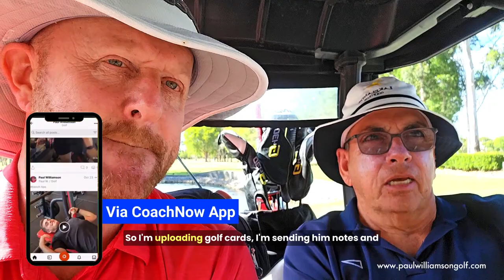9 Shots Lower inn 9 Weeks... Guaranteed! | Craig Testimonial | Paul Williamson Golf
Paul is the ultimate coach for -
• Anyone who wants to learn how to "play golf" and not just "golf swing"
•The majority of golfers who just want to get a little better so they can enjoy the game more.
• Beginner golfers who feel intimidated by the game.
• Social golfers who just want to have more fun when playing.
• Corporate day golfers who don't want to make a fool of themselves at a work golf day in front of their boss or clients.
• Weekend warrior golfers who just can't find time to practice or play more.
• TopGolf first-timers who have never touched a club and don't want make a fool of themselves.
• Established golfers who are worried traditional lessons might mess them up.
• Google golfers! Those who have information overload from all the golf advice out there

Paul Williamson is a Certified Member of the PGA of Australia and has advanced certification in the area of coaching. Based on the Gold Coast Australia he coaches at Emerald Lakes Golf Coaching Centre open to the public 7 days.

Paul spent 15+ years as a touring professional playing in hundreds of Pro-ams with thousands of amateur playing partners. During this time he was also contracted as a corporate golf coach by large companies to help their clients play better at company golf days or functions. These experiences have lead Paul to his passion which is to help all the everyday golfers out there play better golf quickly, with easy-to-understand concepts, and language we can all relate to.

Please share this with anyone who you think may improve their golf from hearing it. Cheers